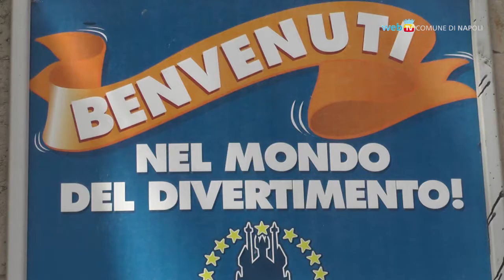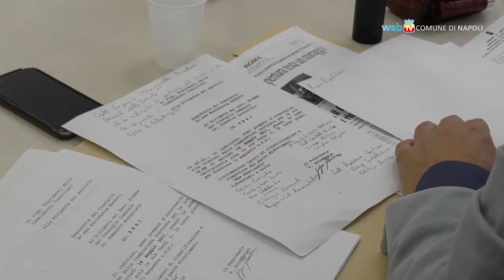Edenlandia, se ne discute in Commissione Lavoro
In Commissione Lavoro la discussione sullo stato di riqualificazione del parco divertimenti di Fuorigrotta e sul futuro dei lavoratori.